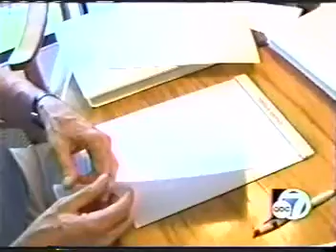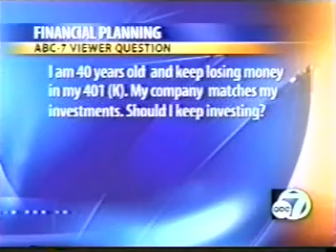Carole Peck - Wall Street Worries Part 2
September 17, 2008 - Carole Peck, MBA, CFP® interviewed by Katie LaGrone from local SWFL television station ABC-7 on surviving volatile times. Also exclusive live interactive web chat with viewers.